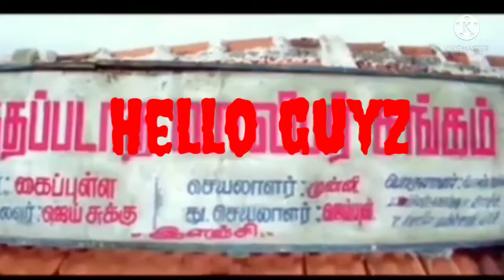Kinemaster editing app not shows my headshots 😭😭😭Attacking squad ranked gamplay